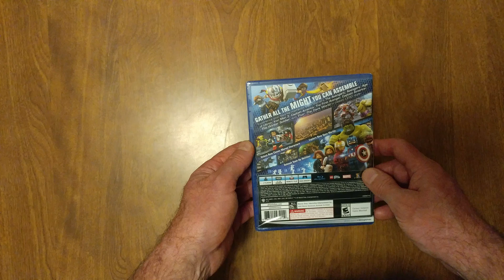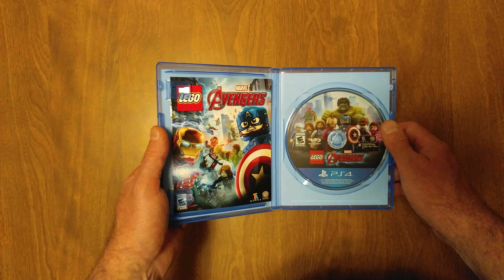UNBOXING PS4 PLAYSTATION LEGO AVENGERS FOR $12